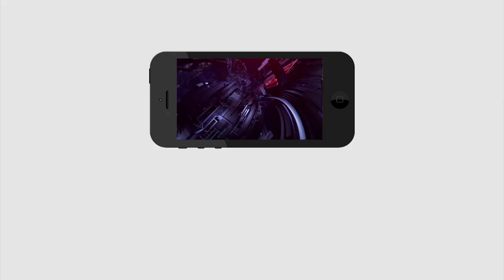Common man fire on TDP Leaders | టిడిపి నాయకులపై రెచ్చిపోయిన ముస్లిం సోదరుడు